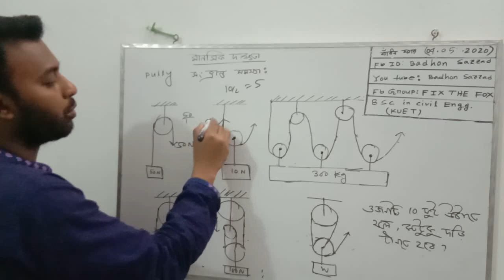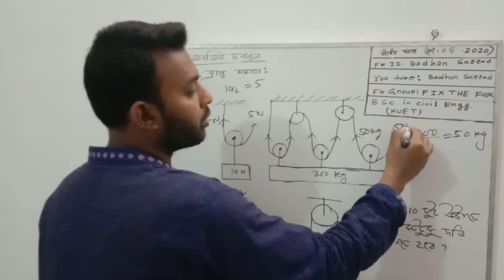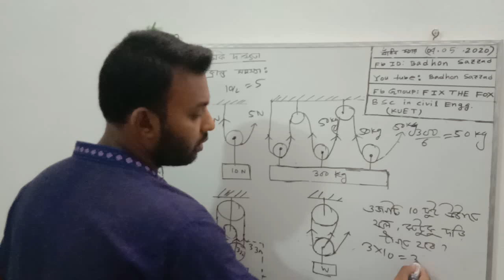Pully সংক্রান্ত গাণিতিক সমস্যা( মানসিক দক্ষতা)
ঝিনাইদহ